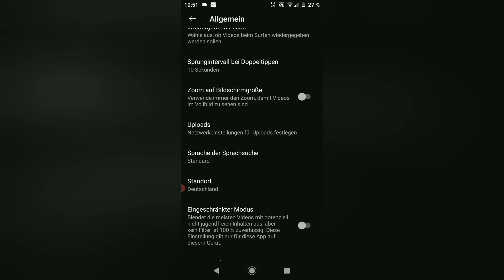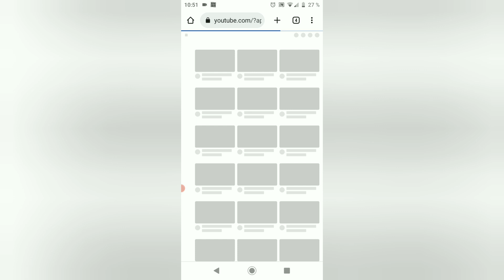YouTube Kindersicherung im Browser & App aktivieren | Kindersicherung einschalten & ausschalten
YouTube Kindersicherung einrichten Anleitung. Ich zeige euch, wie Ihr die Youtube Kindersicherung am PC, Laptop und am Handy, bzw. Smartphone oder Tablet einstellen und einschalten könnt.